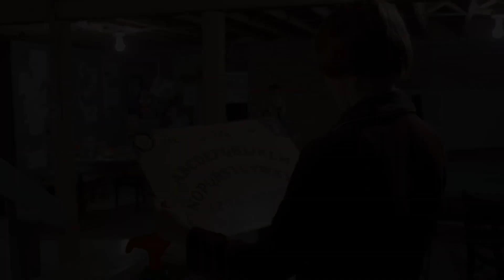The First Exorcist